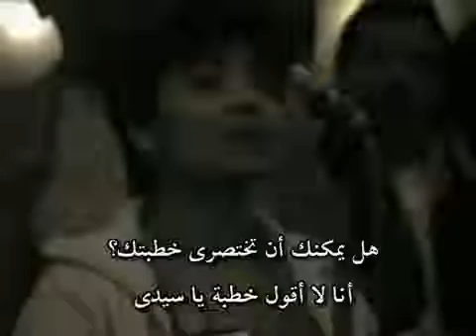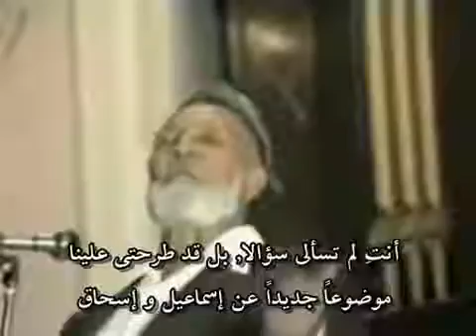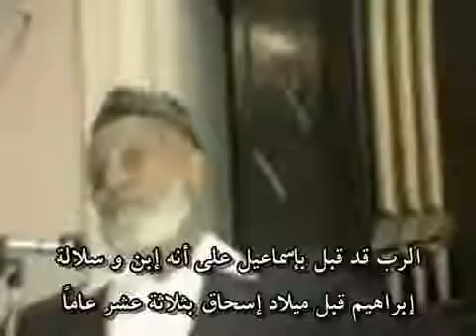the sacrifice of Ibrahim was it Isaac or Ishmael من تم تقديمه للذبح اسماعيل ام اسحق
our channel

the sacrifice of  Ibrahim was it Isaac or Ishmael
English - Arabic

من تم تقديمه للذبح اسماعيل ام اسحق

by ... Ahmed Deedat